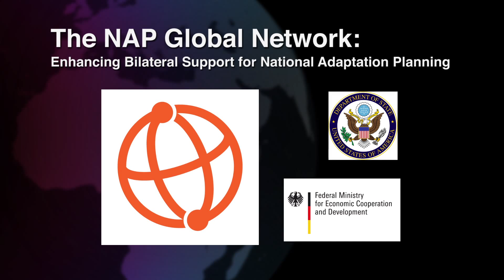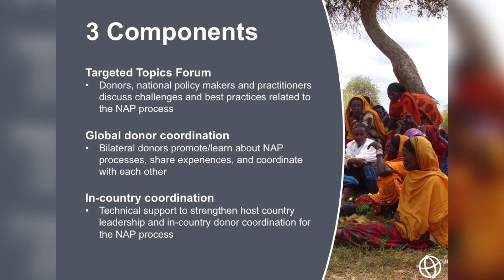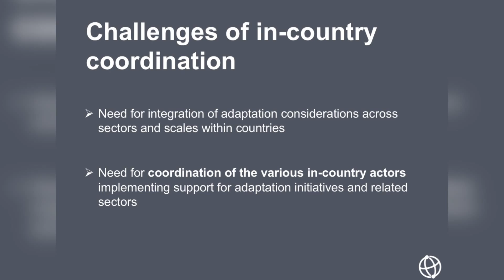The NAP Global Network: Enhancing Bilateral Support for National Adaptation Planning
On Friday, June 5, the NAP Global Network convened a side event on “Enhancing bilateral support for national adaptation planning” on the margins of the UNFCCC Bonn Climate Change Conference (SB42). The session addressed how to enhance bilateral support for designing and implementing national adaptation plans (NAPs) with inputs from developing countries’ representatives and bilateral donors.

BMZ (German Federal Ministry for Economic Cooperation and Development) and the US State Department have provided initial financial support for the Network.